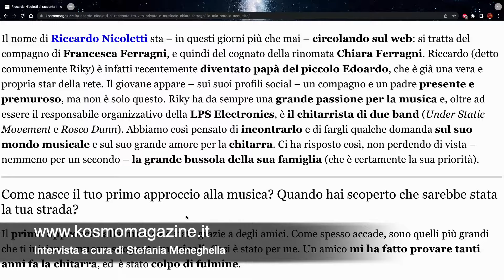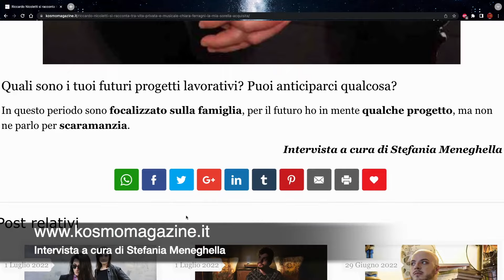KOSMO MAGAZINE - INTERVISTA: Riccardo Nicoletti: “Chiara Ferragni? La mia sorella acquisita”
Kosmo Magazine nasce nel 2021 da un'idea di Stefania Meneghella, scrittrice, redattrice e web content editor. Il suo mondo - sempre fatto di parole - ha preso voce con queste pagine virtuali che raccontano, quotidianamente, tutti gli ambiti del sapere. Sempre pronti ad aggiornare e a divulgare la cultura, crediamo fermamente nel potere del giornalismo e in ogni sua sfaccettatura. Il nostro è, appunto, un Kosmo di voci che ruotano attorno e gridano valori fondati su quanto l'indifferenza possa fare male. Ci occupiamo di interviste a personaggi del mondo dello spettacolo di calibro nazionale e internazionale, ma anche di articoli riguardanti ogni ambito della cultura artistica e scientifica. Kosmo Magazine è oggi la nostra casa ma anche la vostra: è un Kosmo di voci che urlano assieme per farsi sentire, e attorno al quale ruotano quegli sguardi che sono, costantemente e in ogni momento, affamati di cultura. E' arte, passione e sogno. Perché di questo siamo fatti: di arte, passione e sogno.